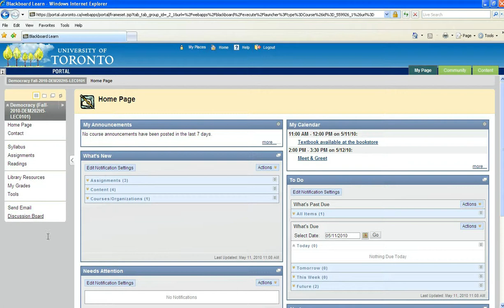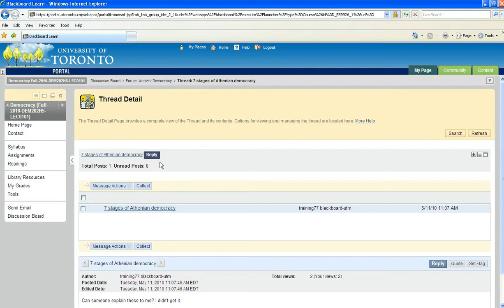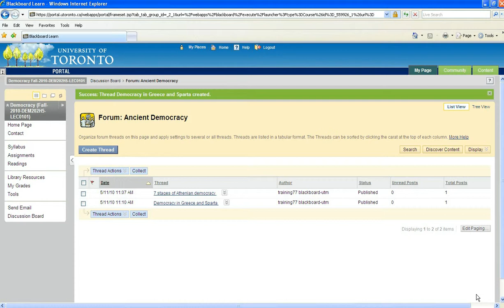Posting to the Discussion Board.mp4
How to post to the discussion board in Bb9